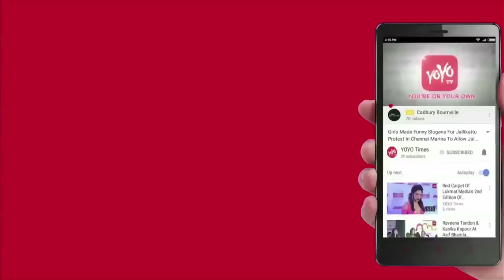Togadia And Raghav Reddy Will Become The RSS's Favorite Person VHP's New President | YOYO Times